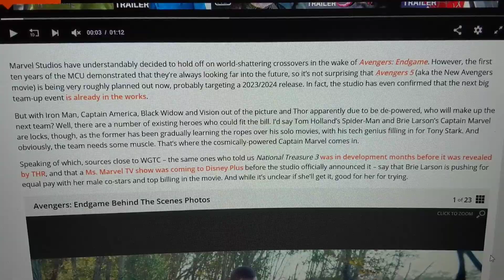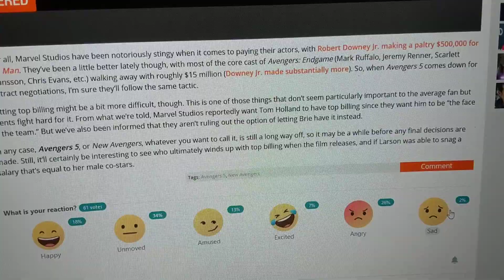Yoda Reacts To Brie Larson Getting Top Billing For Avengers 5!